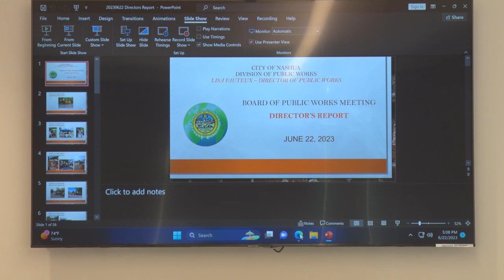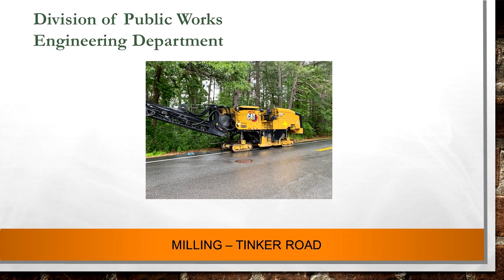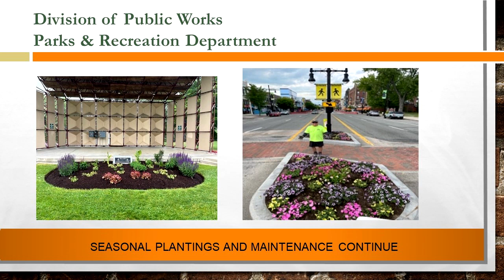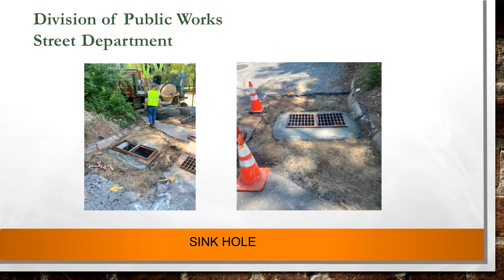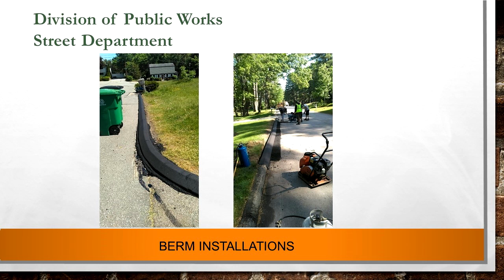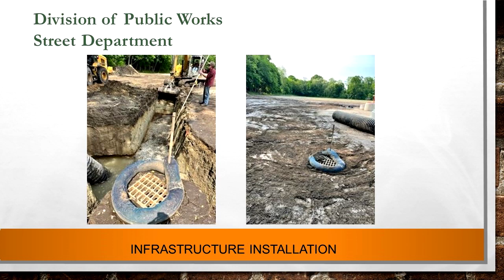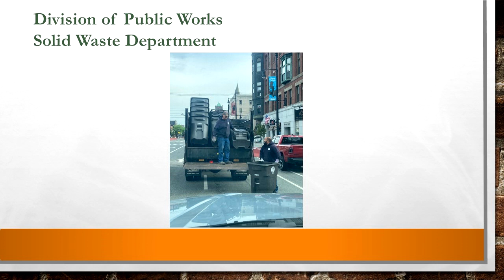GOV Board of Public Works June 22 2023